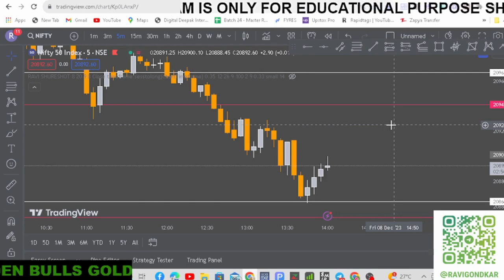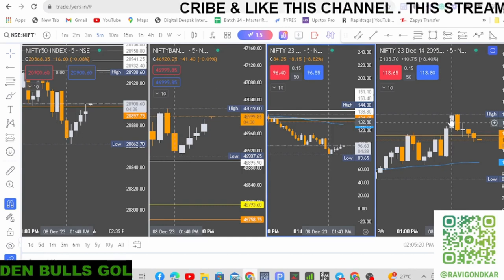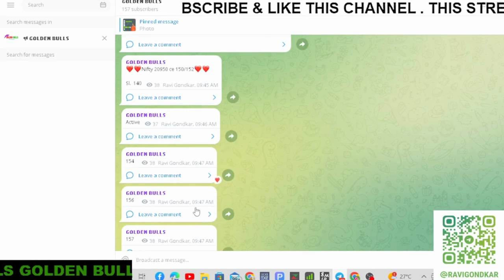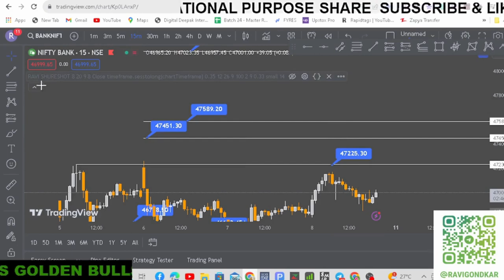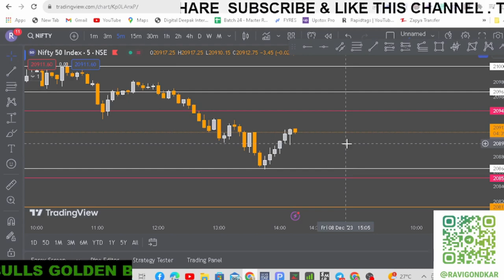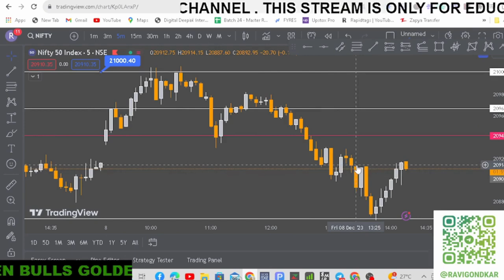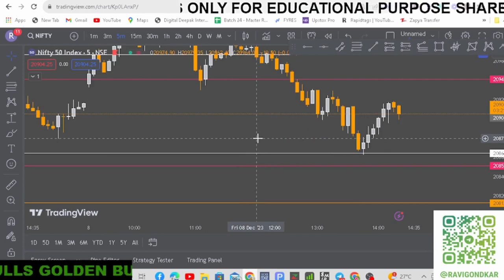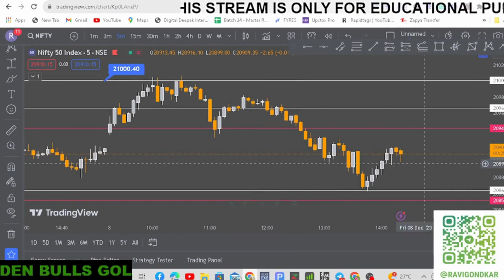08 December Live Trading Live Intraday Trading Today Bank Nifty option trading live Nifty 50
Nifty50 Bank Nifty#FinNifty#Trap Trading#Live Trading